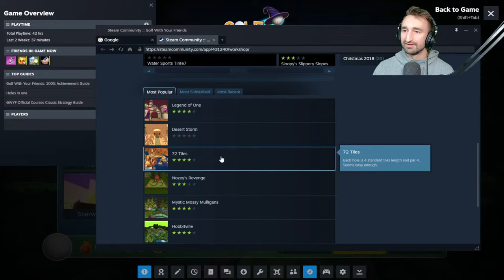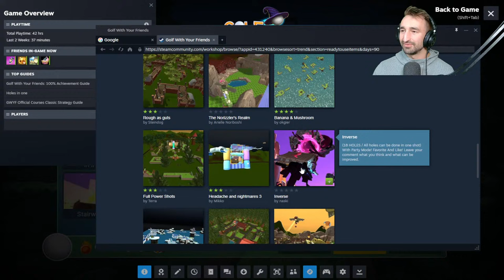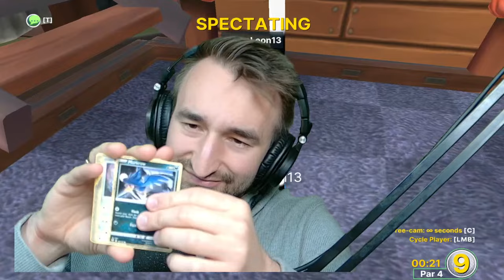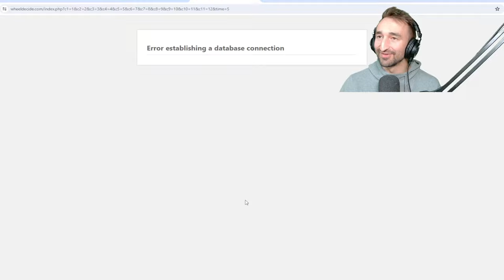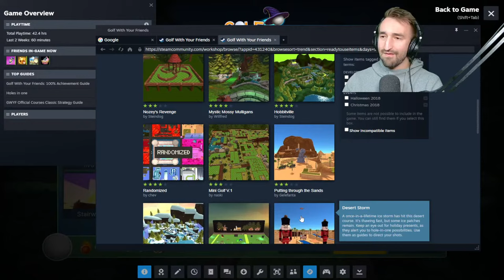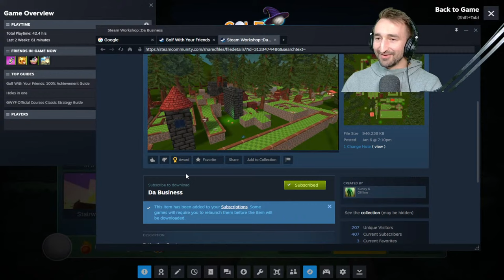Creating An UNLIMITED Gold Farm In Minecraft Gold Rush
MY CHANNELS
🎮Roblox - @jeromeasfroblox
🎮Gaming - @JeromeACE
🎮Main - @JeromeASF
FOLLOW ME ✅
Friends
                      Ultimate Supporter
Logan Hagedorn
IsaacGYT
LordLucifer
Gangzta8899
Nate Blanchard
Siline
Nightmare_RV
Jacob Hutcherson
roger miller
Red Akain (Ā-CANE)
                      Supporter+
nick stevens
joe joyce
Delmar
Peanutlover400
Johnathan Mandrake
XxKiritoChanxX
Josh Miltner
Angel Aquino
Lewis Williams
Astral
Samantha Elise Lin
Armyvet9621
Clare Grant
Gamer_Guy
TitangamingYT
Jaydon
TrickyDeathBringer
GojiraYT
TopDragoninja
dezmon avant
Andrew Williams
AnteChao
FireWolf
Kevin
Shadowfox